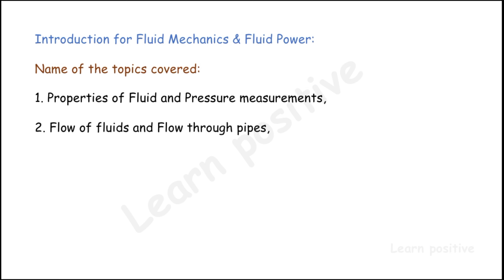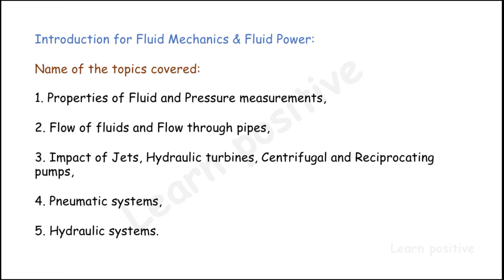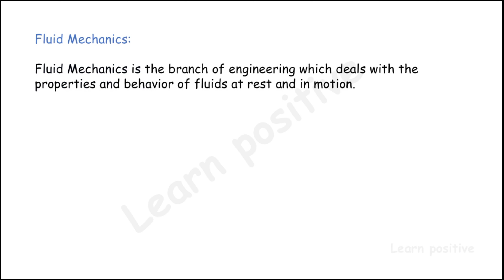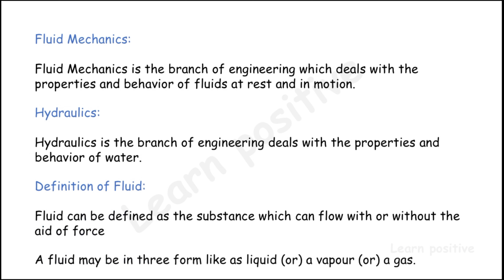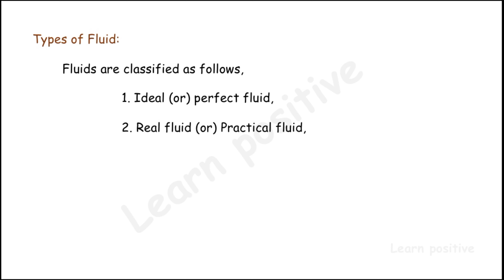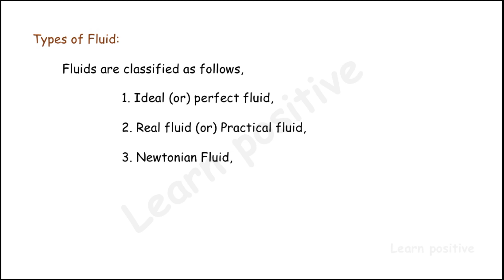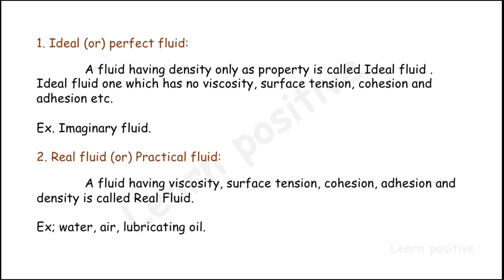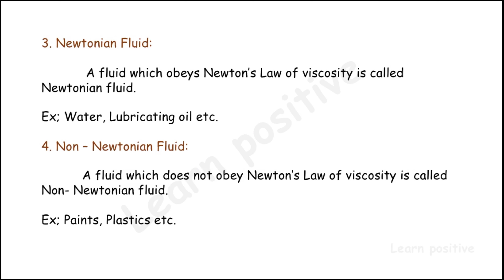Fluid Mechanics and Fluid Power Unit 1 Part 1 in Tamil for Diploma in Mechanical,Automobile Students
Fluid Mechanics and Fluid Power Unit 1 Part 1 in Tamil language for Polytechnic college, Diploma in Mechanical & Automobile Engineering Students. This video covers the topic of Unit 1 Properties of Fluids and Pressure Measurements.